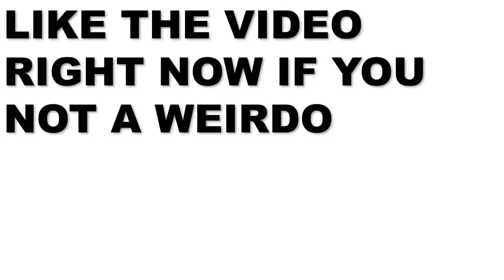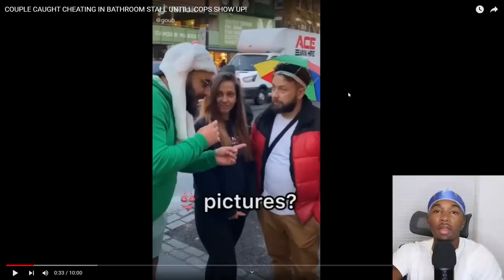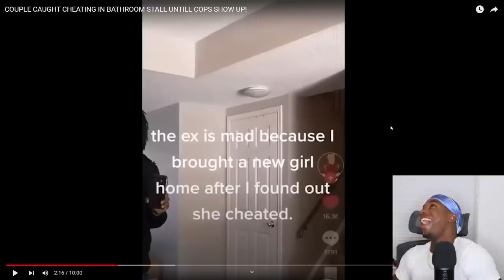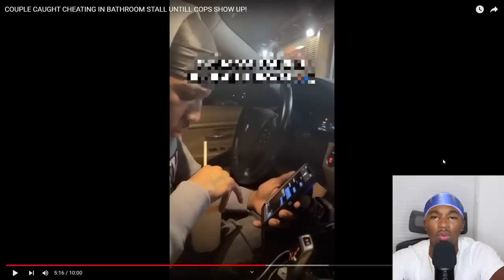College Dude Got Caught Cheating with a Middle School Girl